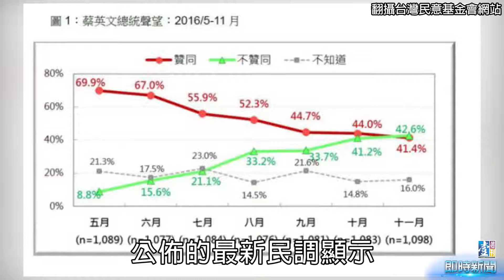【台灣壹週刊】小英政府月砸4,500萬救民調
美國準總統川普的當選，證明了隨著網路發展和行動裝置的進步，為政者必須緊盯網路動態，才能掌握如流水般的民意，而這一點，剛剛寫下上任僅半年就面臨民調「死亡交叉」這個空前紀錄的蔡英文政府，顯然也聽到了。

就在11月的短短1個月內，中央各部會共拋出8個輿情相關標案，合計金額高達4,473萬元；相較於馬政府的最後1年，中央部會類似標案僅4,614萬元，蔡政府1個月就狂砸馬政府近1年的預算，全力掌握輿情、挽救民調的企圖不言可喻。